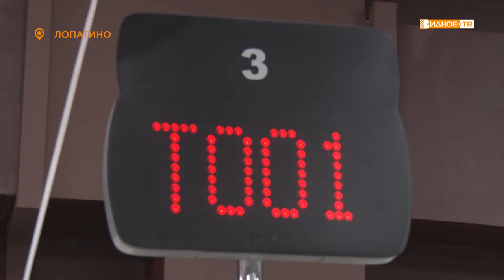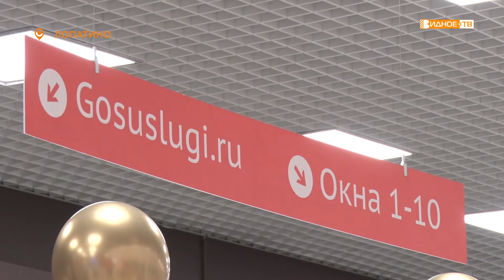НОВЫЕ ГОРИЗОНТЫ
В жилом комплексе «Государев дом» сегодня распахнул свои двери новый полноценный офис «Мои документы». Оборудованный по всем современным стандартам, МФЦ расположился в самом популярном у местных жителей торговом центре «Аструм». Торжественное открытие посетил глава Ленинского городского округа Алексей Спасский.